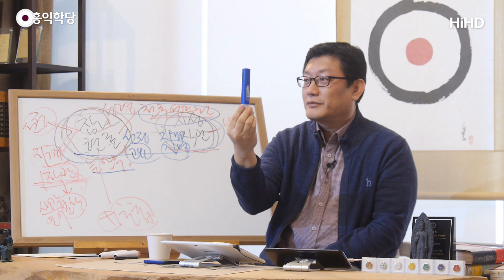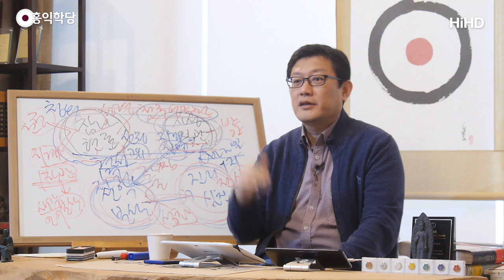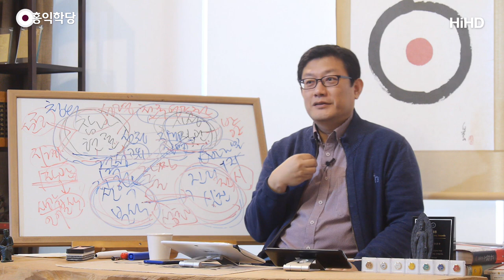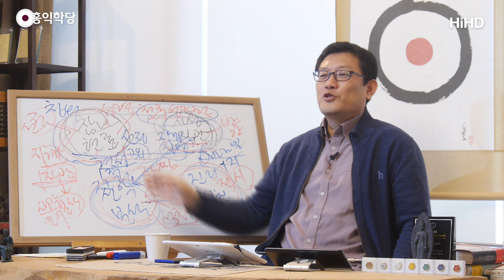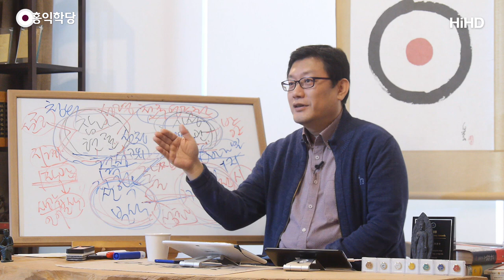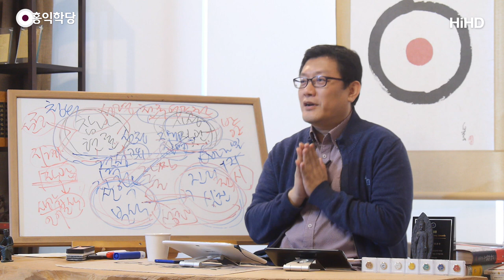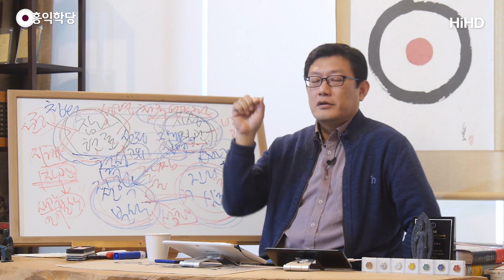[홍익학당] 견성의 체험적 실상(200205)_A873